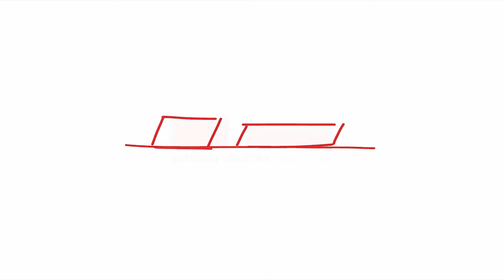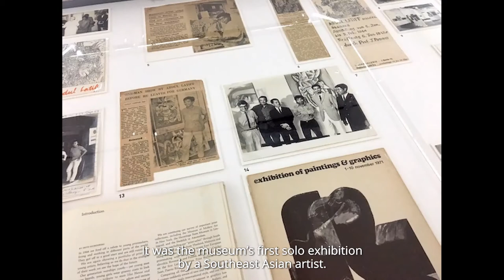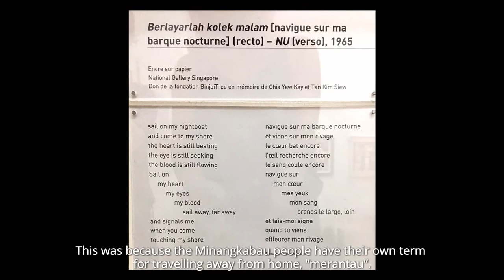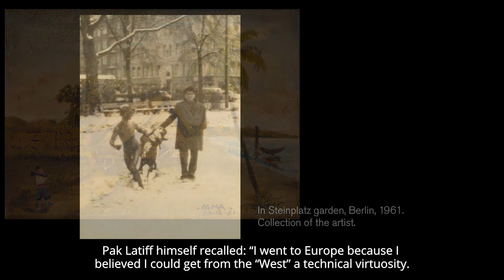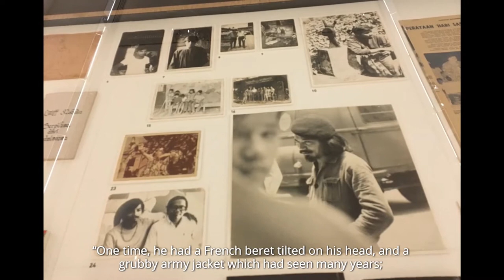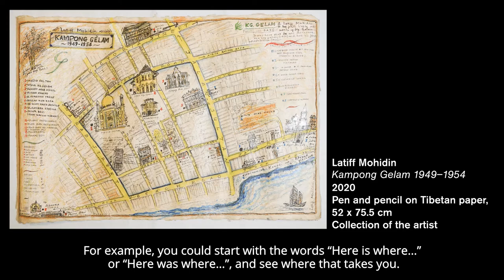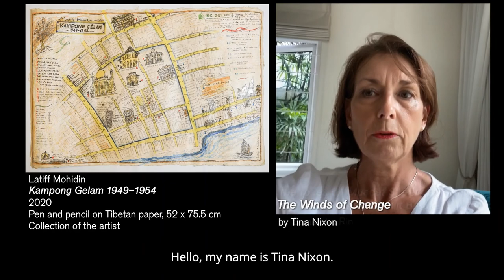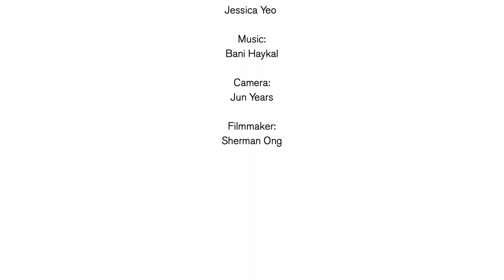Art + Live | An Ekphrastic Series with Nabilah Said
In this third edition of this series, Nabilah Said leads a tour of our special exhibition Latiff Mohidin: Pago Pago that interweaves her reflections on the artworks with musings on her life and practice as a writer.

Art + Live | An Ekphrastic Series invites Singapore’s leading writers, poets and playwrights to respond to our exhibitions, culminating in an invitation to create creative writing inspired by our artworks.